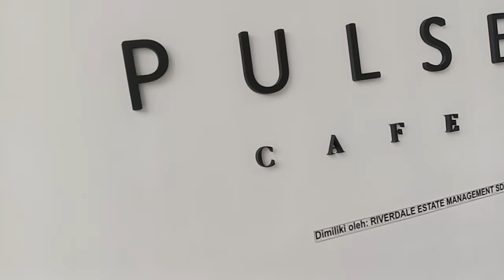RESIDENCES, GENTING HIGHLANDS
SHORT STAY AT GENTING HIGHLAND @38RESIDENCES
Pagmasdan ang Ganda Ng architectural design dto may connecting bridge papunta SA SWIS GARDEN AT GEO HOTEL AND RESORT